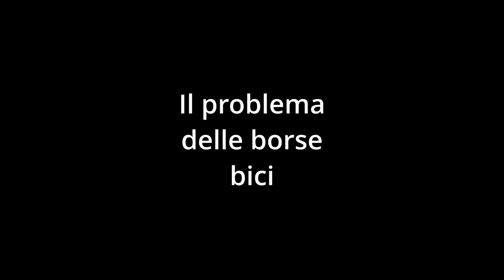Modifica borsa bici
Con questa modifica borsa bici ho risolto un problema che infastidiva da tempo. La toccato con il piede e restava impigliata nei raggi.

Il problema delle borse bici
Come sapete non perdo occasione per utilizzare la bici. E non la uso solo per fare sport. Ci faccio la spesa, porto a scuola i bambini e ci vado a lavoro. Ho però notato un problema che può essere potenzialmente pericoloso.

Forse è un problema mio perché porto il quarantatrè di scarpe, ma con le borse standard e montante nel modo standard (al centro del portapacchi posteriore) ci batto i talloni. Per questa ragione ho iniziato a montare le borse più indientro del dovuto. Questo però porta un altro problema, su alcune curve le borse tendono al centro e vanno a toccare i raggi.

Dato che vorrei sopravvivere ad un’uscita in bicicletta, senza perdere la comodità delle borse, ho deciso di fare questa modifica.

Come fare la modifica borsa bici
La prima cosa che ho fatto è stata capire di quanto avrei dovuto alzare le borse della bici. Dato che all’interno hanno una parete rigida di plastica non perderò neppure capienza. Quindi ho semplicemente seganto dove avrei aggiunto i nuovi ganci e forato con il trapano.

Ho lasciato i ganci originali perché in futuro potrei averne bisogno. In seguito ho aggiunto i nuovi ganci con i rivetti della giusta dimensione. Non è assolutamente necessario usare la rivettatrice, ma mi sento più sicuro rispetto a utilizzare delle viti con bullone.

Considerazioni finali
Ho modificato già diverse borse e le uso nel quotidiano. Per ora non ho avuto alcun problema, sono ben salde. La cosa migliore è che non mi è più capitato di toccarle con il tallone e non sono più finite in mezzo ai raggi della bicicletta.

Prodotti consigliati
Borsa bici doppia
Altro modello borsa
Ganci borse bici da rivettare
Kit borse bici da avvitare

A presto!

Alessio

Per chi fosse interessato a supportarmi attivamente:

(fai una donazione spontanea o ricorrente)

(acquista su amazon tramite il mio link)